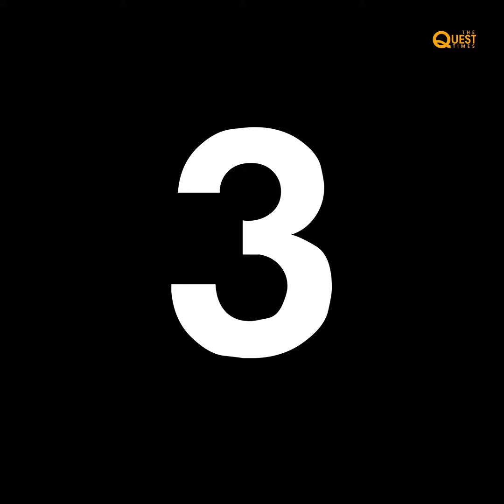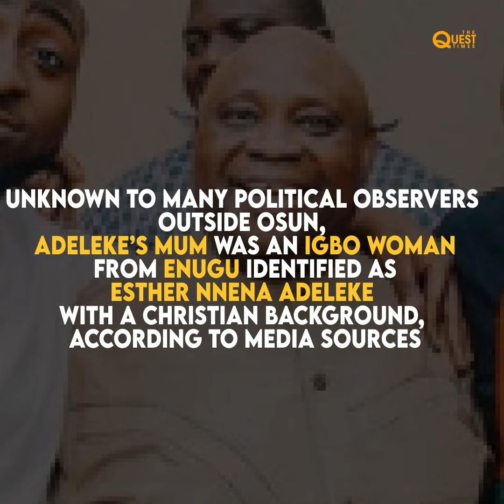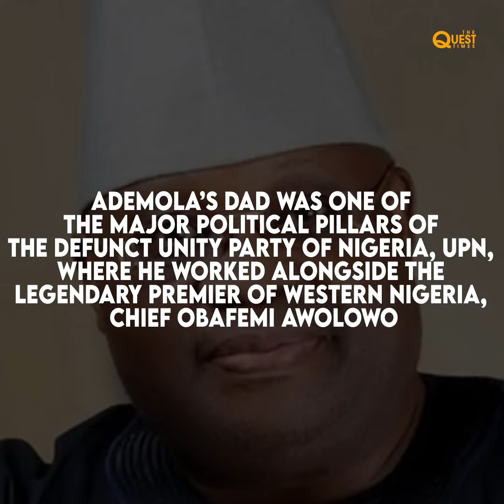Adeleke: Quick facts to know about the ‘dancing senator’ turned Osun Governor-elect